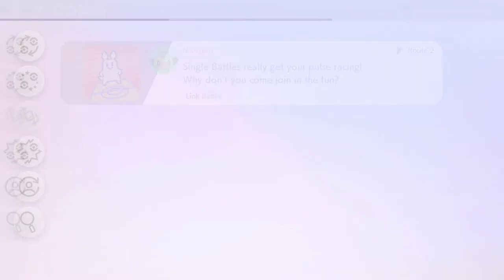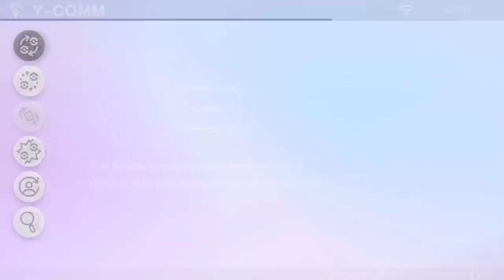Pokemon Shield Part 3. Exploring the wild area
Pokemon Shield Part 3. Exploring the wild area for the first time.

I hope you all enjoy my pokemon sheild walkthrough. I've been playing pokemon for many years. Now I wish to share my experience with your self's.